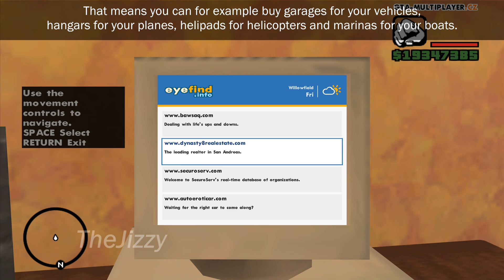Learning To Fly, Pilot School, Garages, Hangars and Marinas in GTA SAMP | WTLS NEWS #20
Fire Copter Job, Pilot School, Boat School, Garages, Hangars, Helipads and Marinas in GTA San Andreas Multiplayer. WTLS News Part 20. GTA SAMP Servers!

Special Thanks to Plantera for helping!

⭐ Visit official GTA-Multiplayer.cz Servers through my special link and earn a lot of bonuses

🎮 Server 2 (EN) IP Address: s2.gta-multiplayer.cz:7777
🎮 Server 3 (EN - NEW) IP Address: s3.gta-multiplayer.cz:7777
🎮 Server 4 (CZ/SK/EN) IP Address: s4.gta-multiplayer.cz:7777

GTA San Andreas Multiplayer Servers are completely in English. Enjoy! :)